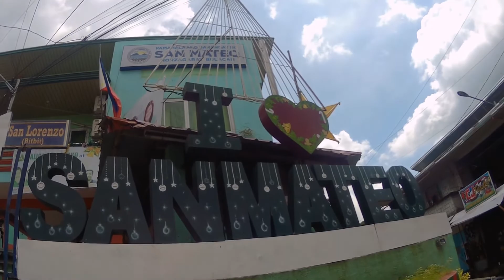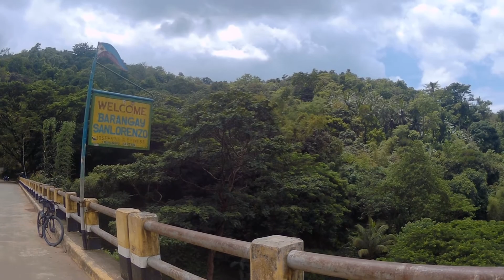tenistangsiklista BITBIT RIVER Cycling Tour adventure... part 3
Monday spin @ Bitbit river...
located at Norzagaray, Bulacan.
Entrance fee
Bike. 10 pesos
Motorcycle 30 pesos
4 wheel .50 pesos

pls.